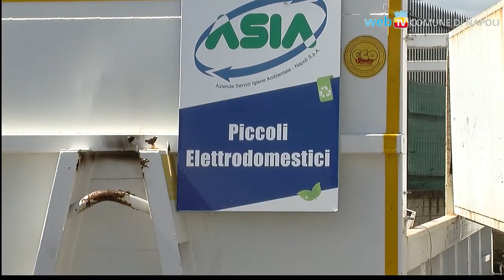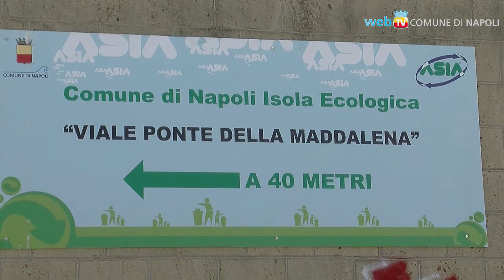Nuova isola ecologica in Via Ponte della Maddalena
Un altro centro di raccolta è stato aperto da Asìa, e messo a disposizione dei cittadini 7 giorni su 7.